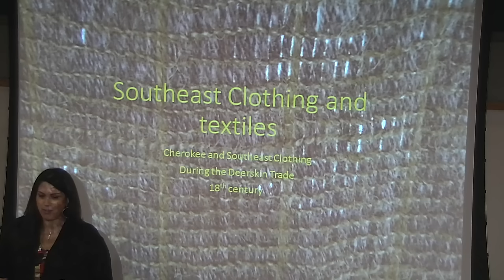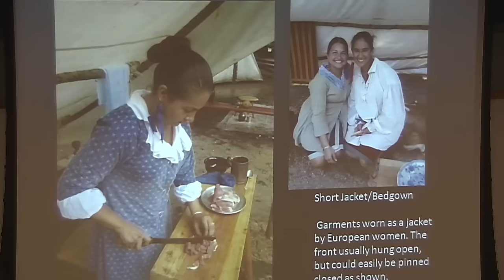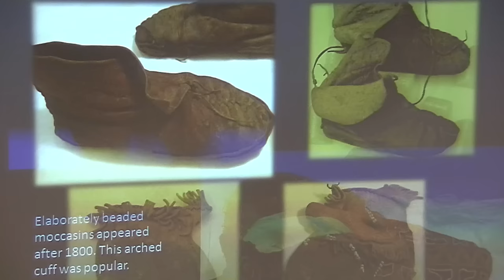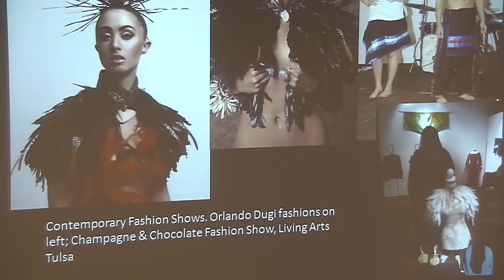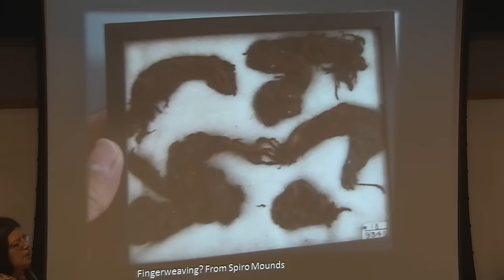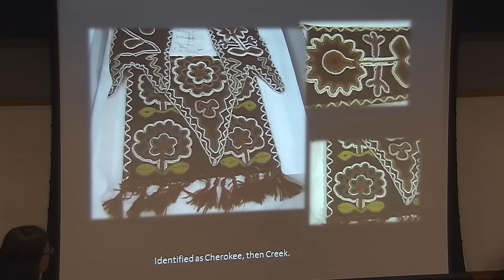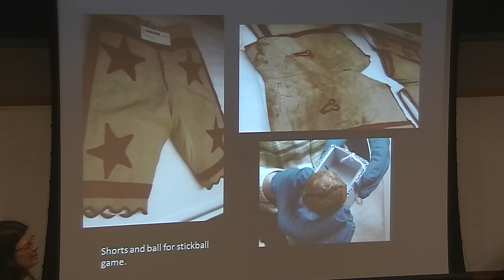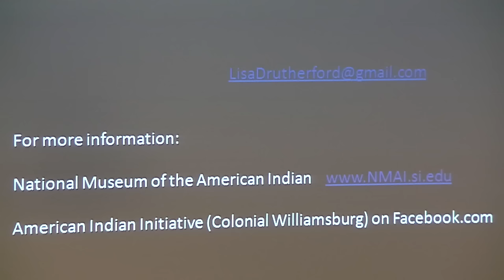Southeast Textiles and 18th Century Trade Era Cherokee Clothing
Our Lunch & Learn lecture series back in November was a hit so we've decided to continue them on a monthly basis. Cherokee artist, Lisa Rutherford, will kick off our monthly series this Thursday, January 21, at 12:00pm in the Osiyo Training Room, 17725 S Muskogee Ave, Tahlequah, OK (behind the Cherokee Nation Gift Shop). Lisa will present on Southeast Textiles and 18th Century Trade Era Cherokee Clothing. Lisa will give an overview of her Smithsonian research, including a slide show of Cherokee objects she viewed while there.

Presentation is free and open to the public. Attendees are invited to bring a sack lunch and join us. For those unable to attend, the presentation will be live-streamed and archived on Cherokee Nation's YouTube channel.

About Lisa Rutherford:
Lisa Rutherford (Cherokee Nation) lives on a cattle ranch in Cherokee County and worked in Cherokee Nation tribal administration for many years before becoming a full-time artist. Her passion is 18th century art and history, and she has been a living history interpreter at Colonial Williamsburg, VA; the National Museum of the American Indian; and other venues throughout the southeast United States. She is a seasonal interpreter at Diligwa Village at the Cherokee Heritage Center. Active in many art forms, Lisa has been a potter since 2005 and is perhaps best known for her pottery, specializing in ancestral pottery with hand-dug clay and fired in a pit fire.
Rutherford is equally well known for her textile work, including feather capes which were described by Hernando DeSoto in 1540 and still worn by Cherokee women in the mid-18th century. The capes are made on a hand-tied plant fiber net, which is custom made to fit the client. She makes 18th century clothing, moccasins, does southeast appliqué beadwork, and is a novice painter.
Her work is in the collections of the Smithsonian Museum's National Museum of the American Indian, the Eiteljorg Museum of the American Indian and Western Art, and the Fred Jones, Jr. Museum at the University of Oklahoma.